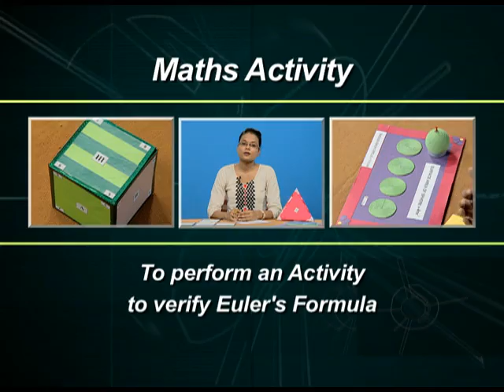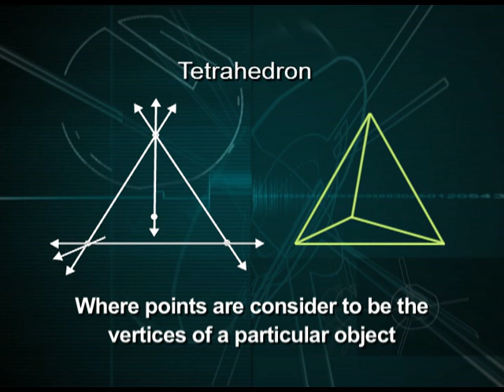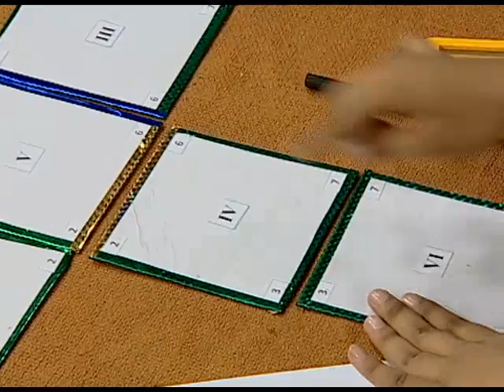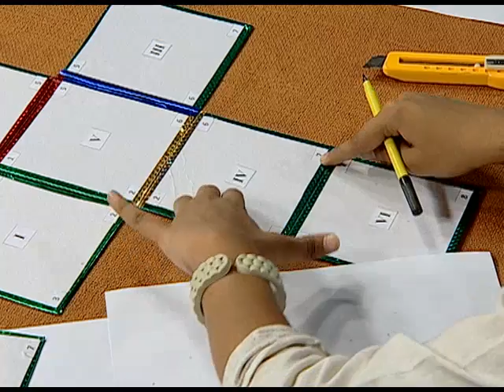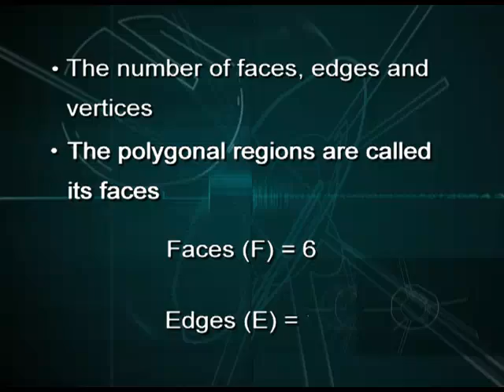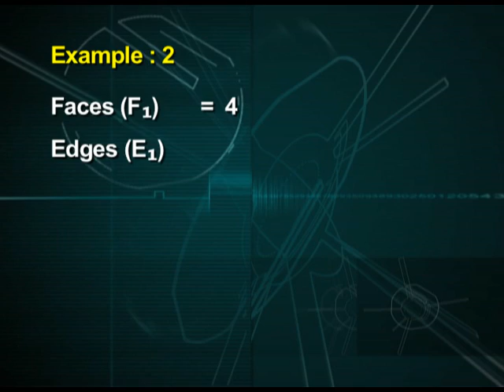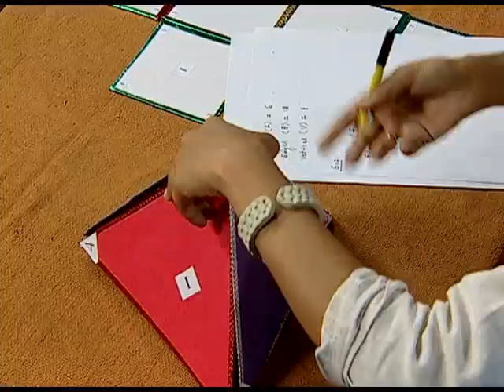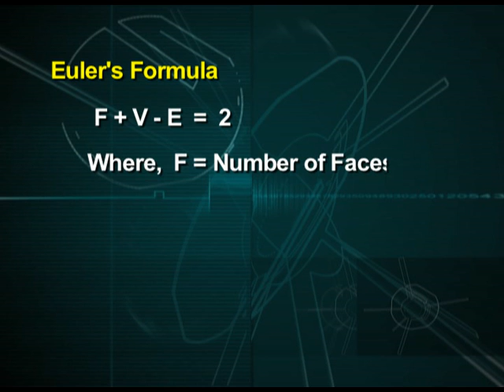NCERT Maths Activity 8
This is a program based on Euler's formula; covers the activity to demonstrate the Euler's formula by doing different activities